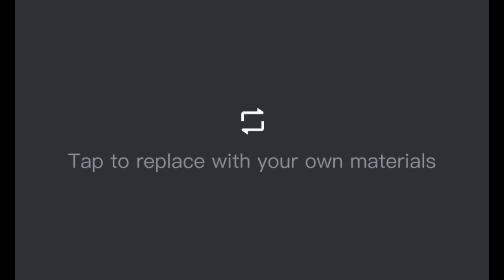Community Unite Against Hate No Place for Far-Right Protesters in Old Market Bristol Rana Basharat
Bristol Community Leaders Stand United Against Hate Demonstrations

No Place for Hate in Bristol

**Bristol, [Date]** – Prominent members of the Bristol community, including Chairman of the International Human Rights Movement Rana Basharat Ali Khan, former Labour Councillor Amal Ali, and local business community members Rana Shah Jahan and Rana Junaid Ahmed, along with other community members, visited Stapleton Road today. This visit was to address the concerns of traders, business owners, and local residents regarding the demonstration scheduled to take place on Wednesday.

During the visit, community leaders listened to the worries and reservations of the local traders and reassured them that Bristol has no place for hatred. They emphasized that last Saturday's demonstration had already shown that the city stands united against such divisive ideologies. Bristol's history is a testament to its respect for all religions, races, and cultures, and it will continue to uphold these values.

Community leaders assured the traders that today's demonstrators would be confined to the Old Market area. Both the police and local authorities have guaranteed that the protesters will not move towards Stapleton Road. Leaders Rana Basharat Ali Khan and Amal Ali, along with their colleagues, confirmed that they are working closely with the police to ensure the safety and strength of the local community.

Local traders expressed their concerns, particularly those in the Old Market area, where many have boarded up their shops to protect their businesses from potential harm. Rana Basharat Ali Khan and Amal Ali conveyed a clear message that Bristol does not tolerate hate. The entire community is united against those who seek to spread such negativity. There is no place for hate in Bristol, and together, the community will stand firm against it.

In conclusion, Rana Basharat Ali Khan and Amal Ali reaffirmed their commitment to working with the police and local authorities to safeguard the community and ensure that Bristol remains a city of peace and unity.

### پریس ریلیز: برسٹل میں نفرت کرنے والوں کی کوئی جگہ نہیں ہے

**برسٹل کمیونٹی رہنما نفرت انگیز مظاہروں کے خلاف متحد**

**برسٹل، [تاریخ]** – بریسٹل کمیونٹی کے سرگرم ارکان، جن میں چیئرمن انٹرنیشنل ہیومن رائٹس موومنٹ رانا بشارت علی خان، سابقہ لیبر کونسلر امل علی، اور لوکل بزنس کمیونٹی کے ممبران رانا شاہ جہان اور رانا جنید احمد شامل ہیں، نے آج سٹیپلٹن روڈ کا دورہ کیا۔ یہ دورہ بدھ کو ہونے والے مظاہرے کے حوالے سے تاجروں، کاروباری حضرات اور مقامی رہائشیوں کے تحفظات سننے کے لیے کیا گیا تھا۔

دورے کے دوران، کمیونٹی رہنماؤں نے مقامی تاجروں کی پریشانیوں اور تحفظات کو سنا اور ان کو یقین دلایا کہ بریسٹل میں نفرت کی کوئی جگہ نہیں ہے۔ انہوں نے اس بات پر زور دیا کہ پچھلے ہفتے کے مظاہرے نے پہلے ہی دکھا دیا تھا کہ شہر اس طرح کی تفرقہ انگیزی کے خلاف متحد ہے۔ بریسٹل کی تاریخ اس بات کی گواہ ہے کہ یہ شہر ہمیشہ تمام مذاہب، رنگ، نسل اور ثقافت کا احترام کرتا آیا ہے اور آئندہ بھی کرے گا۔

کمیونٹی رہنماؤں نے تاجروں کو یقین دلایا کہ آج کے مظاہرین کو اولڈ مارکیٹ علاقے تک محدود رکھا جائے گا۔ پولیس اور مقامی حکام نے ضمانت دی ہے کہ یہ مظاہرین سٹیپلٹن روڈ کی طرف نہیں آئیں گے۔ رہنما رانا بشارت علی خان اور امل علی نے اپنے ساتھیوں کے ساتھ مل کر اس بات کی تصدیق کی کہ وہ پولیس کے ساتھ مل کر مقامی کمیونٹی کی حفاظت اور مضبوطی کے لیے ہر ممکن اقدامات کر رہے ہیں۔

مقامی تاجروں نے اپنے خدشات کا اظہار کیا، خاص طور پر اولڈ مارکیٹ علاقے میں، جہاں بہت سے دکانداروں نے اپنی دکانوں کے آگے بورڈز لگا دیے ہیں تاکہ ان کے کاروبار کو کسی بھی قسم کے نقصان سے بچایا جا سکے۔ اس موقع پر رانا بشارت علی خان اور امل علی نے واضح پیغام دیا کہ بریسٹل نفرت کو برداشت نہیں کرتا۔ پوری کمیونٹی نفرت پھیلانے والوں کے خلاف متحد ہے اور بریسٹل میں ان کی کوئی جگہ نہیں ہے۔

آخر میں، رانا بشارت علی خان اور امل علی نے کمیونٹی کی حفاظت کو یقینی بنانے اور بریسٹل کو امن و اتحاد کا شہر بنانے کے لیے پولیس اور مقامی حکام کے ساتھ کام کرنے کے اپنے عزم کا اعادہ کیا۔